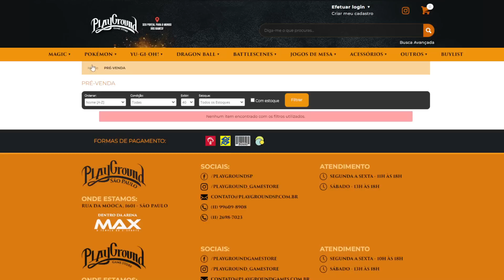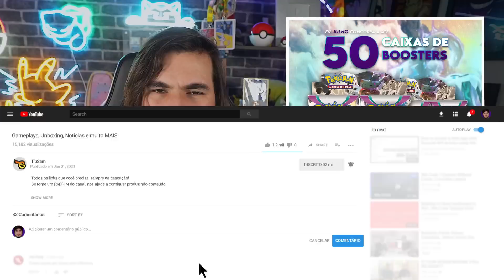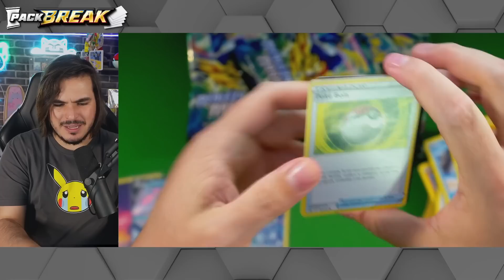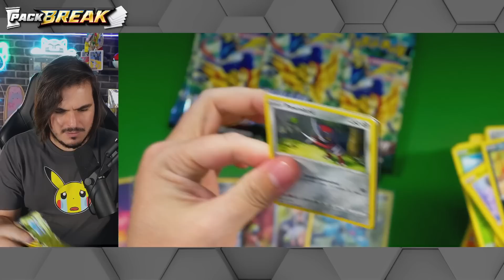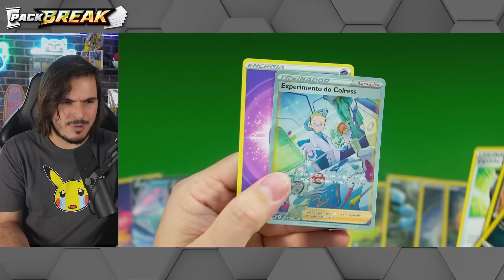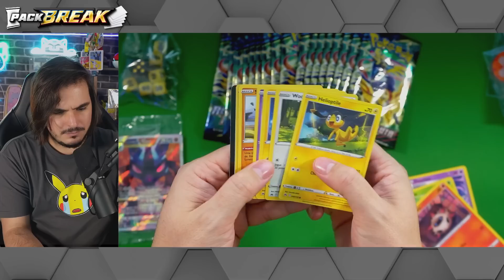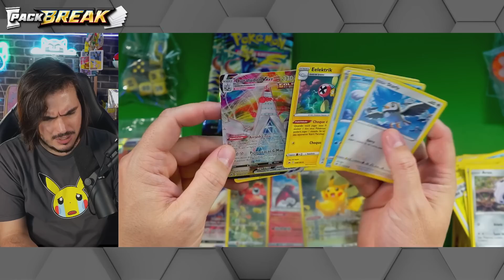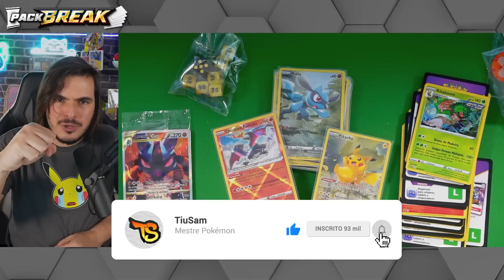REALEZA ABSOLUTA, Ainda Vale a Pena em 2023? Unboxing Massivo! - TIUSAM CARTA POKEMON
Não se esqueça de colocar o cupom TIUSAM ao finalizar a compra, para aumentar as suas chances de vencer esse sorteio! A cada R$100,00 em compras no mês de JULHO, você ganha 1 cupom para concorrer a 1 Booster Box de Evoluções em Paldea, são 50 sorteados ao todo. Boa sorte e boa compra a todos!